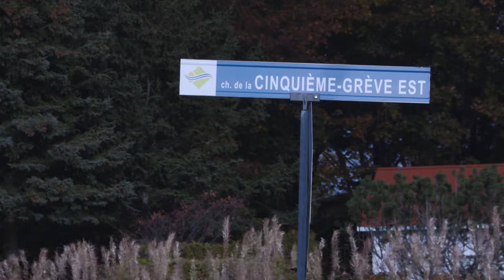Panneau 2 Pêche à l'anguille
Le coffre à trésors rempli d'anguilles